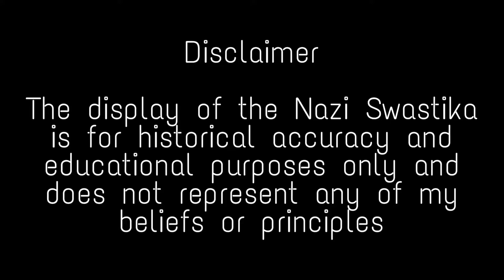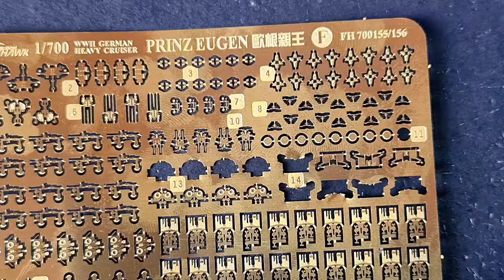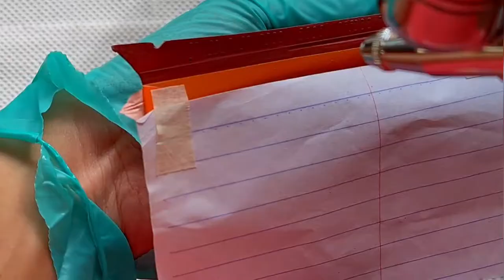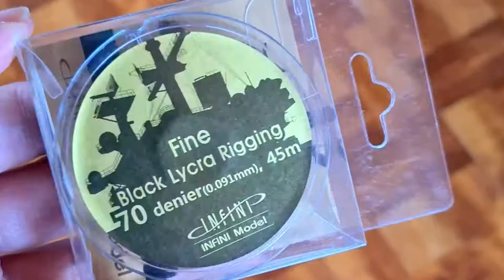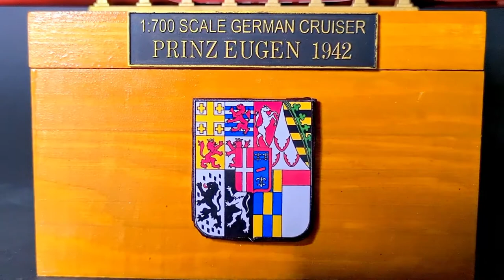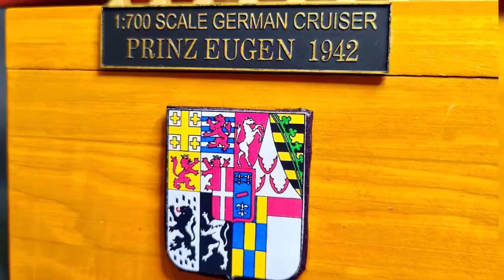1/700 Trumpeter DKM Prinz Eugen Build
A build review of the 1:700 scale model of Trumpeter's German Heavy Cruiser Prinz Eugen.